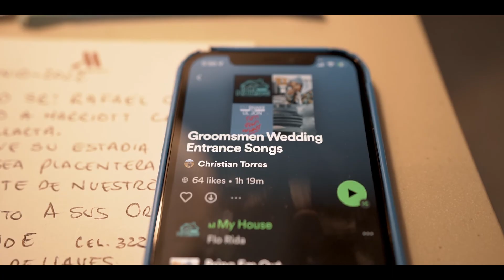Rachele & Emilio Wedding Film